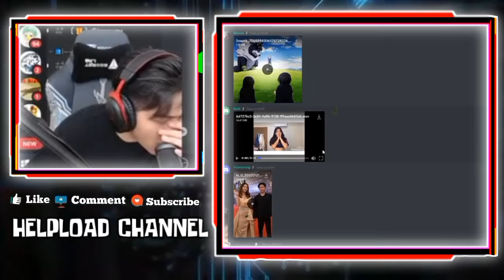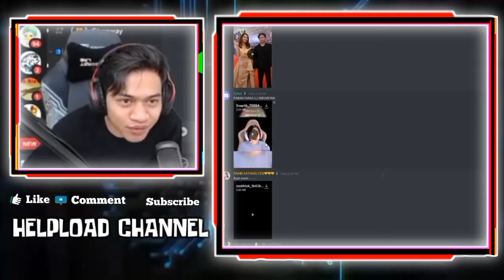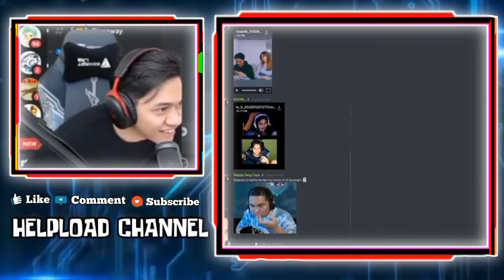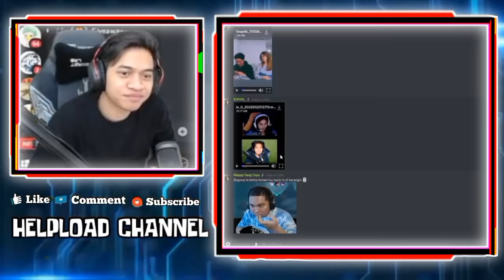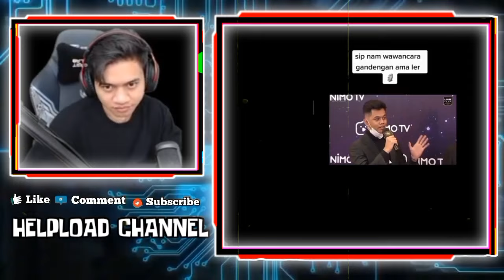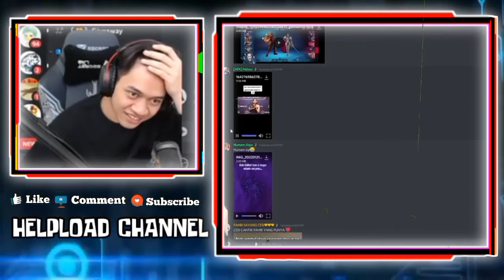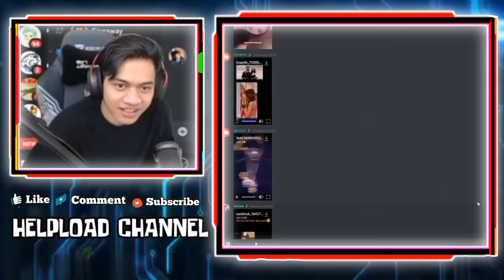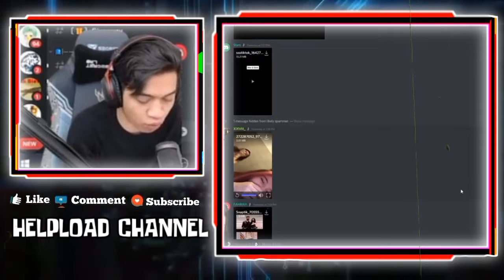Wann Ngakak Liat Gebi Joget Dgn Potongan Baju Setengah - Reaksi WANN Liat Video Gandengan Sama Ler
WANN NGAKAK LIAT GEBI JOGET DENGAN POTONGAN BAJU SETENGAH
REAKSI WANN LIAT FOTO MAX SAMA CESI
REAKSI WANN LIAT VIDEO SAAT WAWANCARA NIMO GALA GANDENGAN SAMA LER

•Thanks•